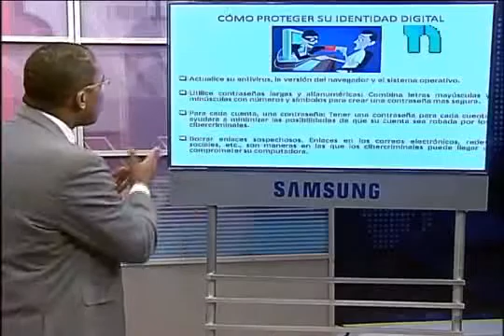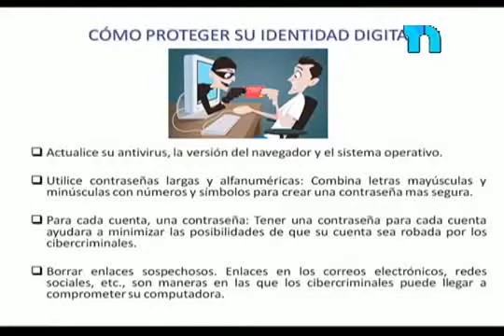Evite que le roben su identidad digital; cómo protegerse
Hiddekel Morrison explica Evite que le roben su identidad digital; cómo protegerse en su participación en TecnoClick de Telenoticias con Roberto Cavada a las 11:00 PM por @Telesistema11RD. Hidddekel Morrison. Visite para mantenerse actualizado con las más importantes novedades e informaciones tecnológicas.